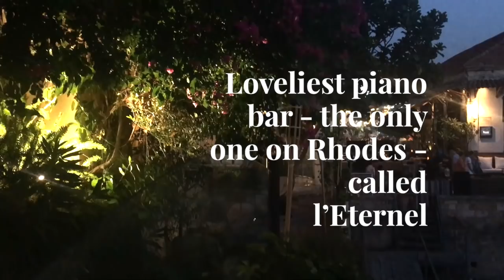What I Wore in Greece | Travel Outfit Ideas | Slow Fashion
Hi everyone! Terribly sorry for the technical errors in the previous video - I've re-uploaded and the issues should be fixed! So sorry to have lost your wonderful comments and likes! But hope you enjoy seeing all the outfits now :)

Hi everyone! This week’s video is a quick recap of our time in Greece and some snaps of what I wore. It’s a bit different from slow fashion content and I hope you like it! Back to slow fashion next week :)

We only went to the South Eastern part of Crete and relaxed by the beach, but I have seen the rest of the island on a previous trip and would highly, HIGHLY recommend a visit. Chania, Rethymno, Crissi Island, Knossos Palace, Ierapetra, all of the main spots are wonderful and worth it.

I love to travel and would love to know - what’s next on your travel list?

xx

Missed my latest videos? No worries! Check them out here:

♥ How To Style Wardrobe Basics for Summer | Slow Fashion | Curated Capsule Closet

♥ Tips to Declutter Your Closet & MAINTAIN a decluttered closet // CURATED CAPSULE CLOSET | MINIMALISM

Soundcloud.com / Erik Lund - Summertime
Soundcloud.com / Erik Lund - Tokyo Sunset